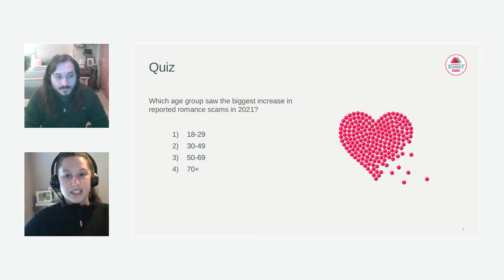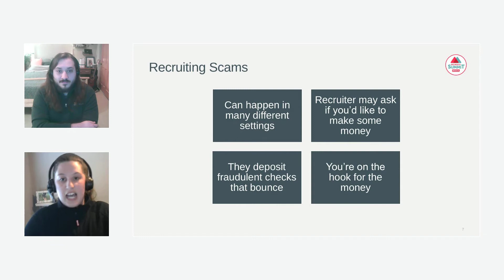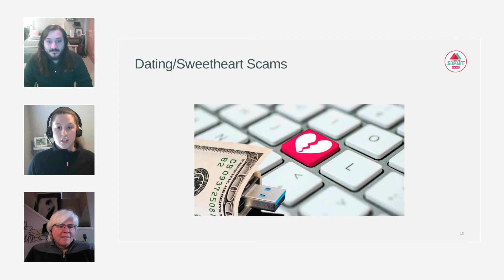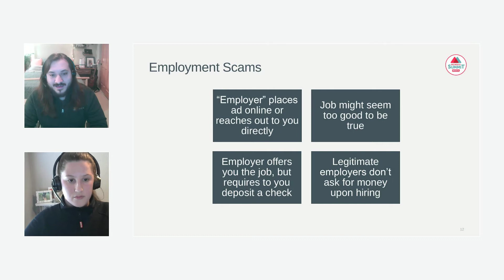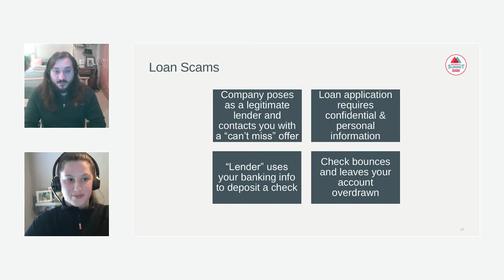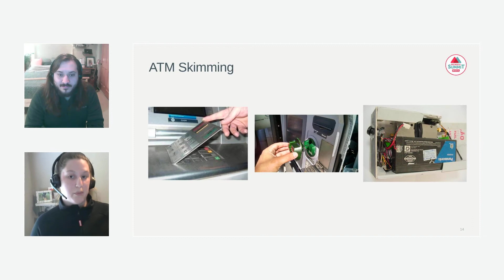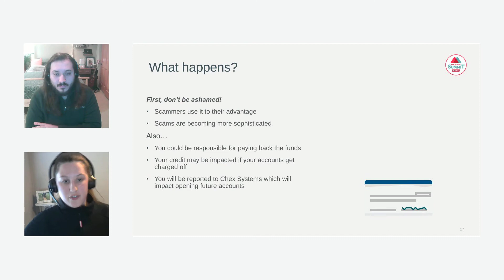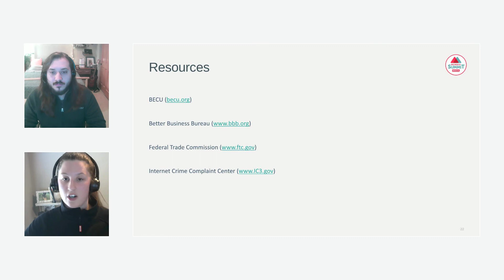Spot the Scams - How to Protect Yourself | Member Summit 2022 | BECU